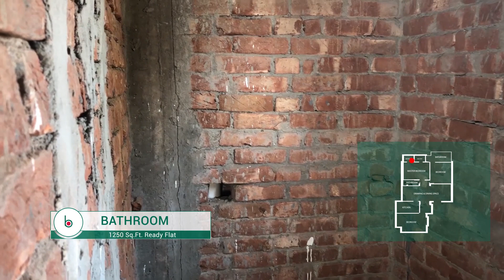Charming 1,250 Sq. Ft. flat in Mirpur | Flat for sale in Dhaka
A place to call your own in one of the most planned areas of Dhaka city; that is what waiting for you at this 1,250 Sq. Ft. flat in; Mirpur. This under-construction flat is perfect for those who want to have a distinct interior and design their home, their way. Use all your dreams and imaginations to make this charming flat your perfect home. And as far as locations go, you’ll never have to travel far to find anything and everything you need.